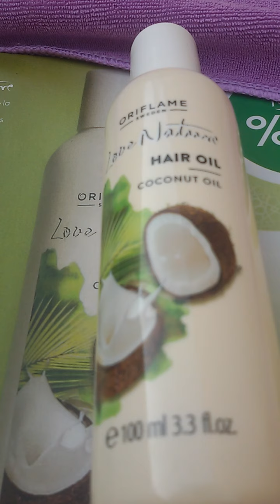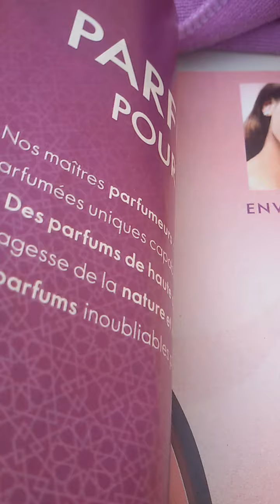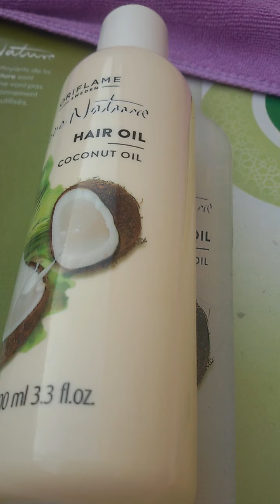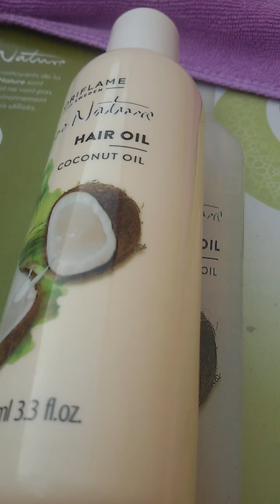زيت الكوك زيت جوز الهند لعلاج جميع مشاكل الشعر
زيت الكوك زيت جوز الهند لعلاج جميع مشاكل الشعر للحصول على هذا المنتج و منتوجات رائعة أخرى بأثمنة جد مناسبة و العمل و تحقيق أحلامك المرجو التواصل معي # زيت جوز الهند # لعلاج الشعر